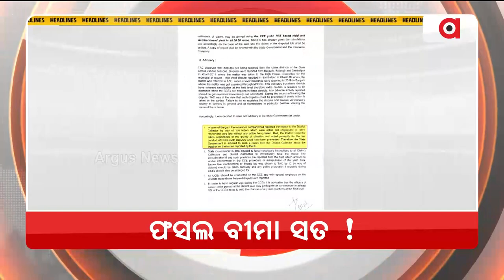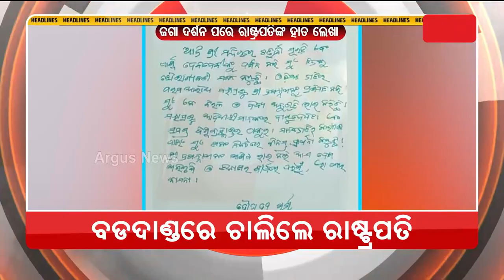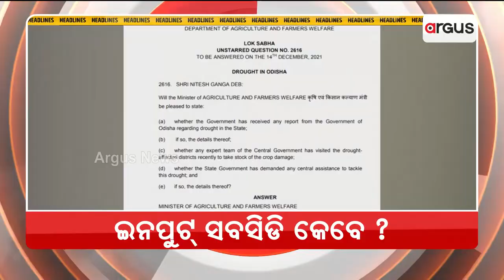Headlines @ 7 Pm | 10 Nov 2022 | Argus News